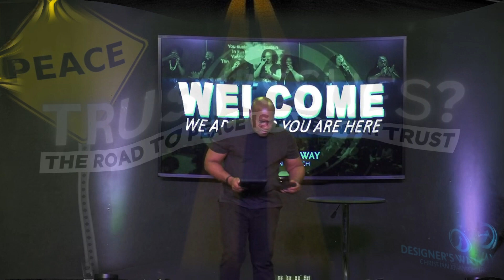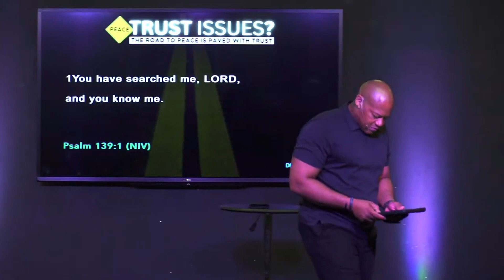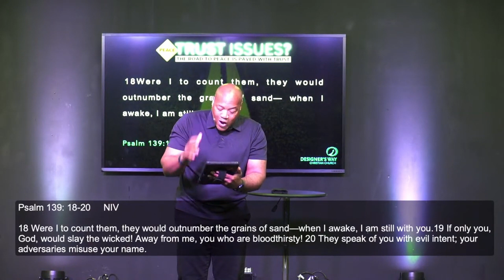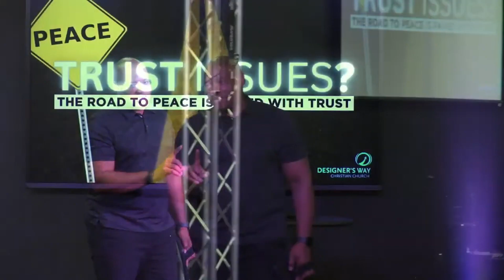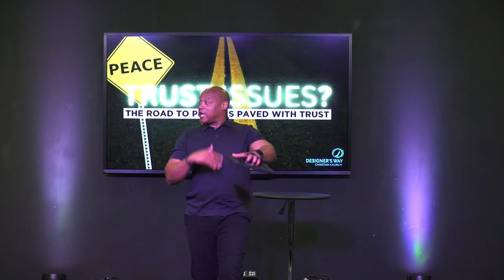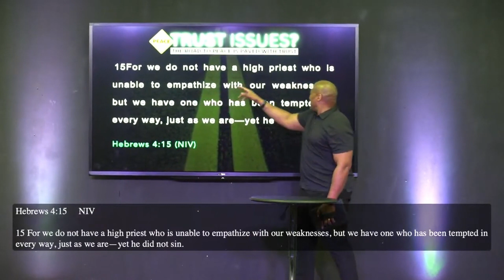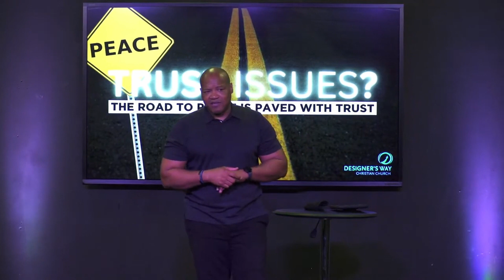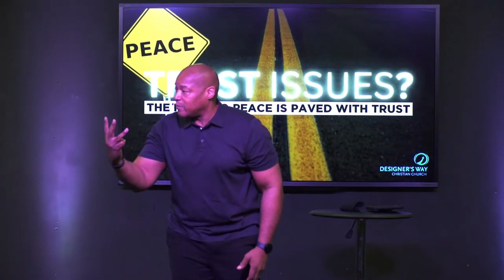Trust Issues Part 2 // Pastor Ron Simmons